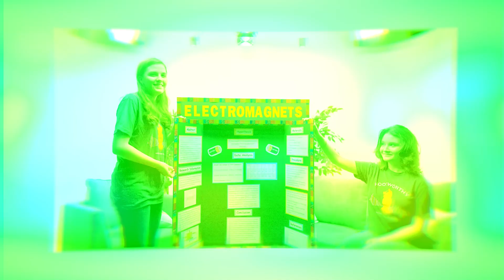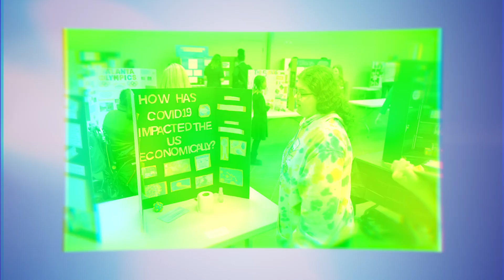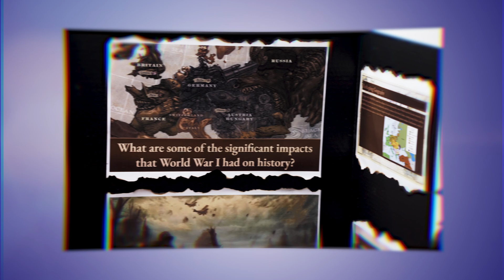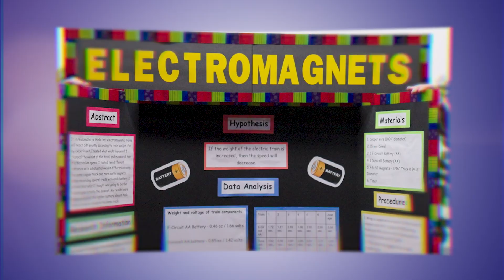Hootworthy Students Ellie and Arwen Soar at GCA’s 2024 Science and Social Studies Fair!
Georgia Cyber Academy (GCA) is an online, tuition-free, public charter school serving students in grades K-12 throughout the state of Georgia.  We provide a learning environment where students are empowered to reach their full academic potential through active participation in live interactive classes and an engaging curriculum that supports individualized and differentiated student learning paths.

Go GCA Champions!